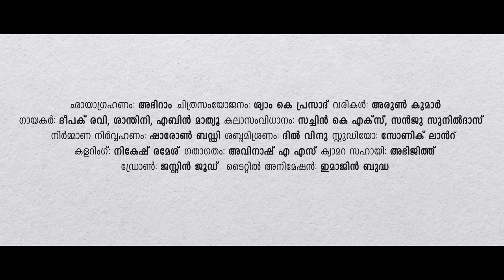നിറങ്ങളിൽ - Nirangalil - Musical Short Video - keralam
Direction : Rinoy Kalloor
Producers : Aneesh Antony, Vishnu Prakash
Cinematography : Abhiram
Editor : Syam K Prasad
Art Directors : Sachin K X, Sanju SunilDas
Lyrics : Arunkumar
Singers: Deepak Revi, Shanthini, Abin Mathew
Production Controller : Sharon Buddy
Camera Assistant : Abhijith
Sound Mixing : Dhil Vinu
Studio : Sonic Island
Coloring : Nikesh Ramesh
Title Animation : Imagine Buddha